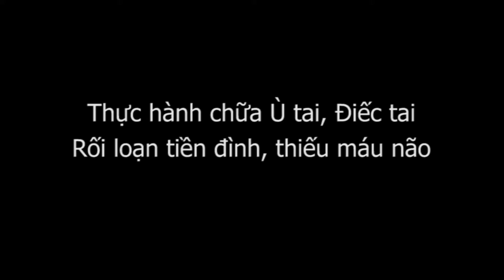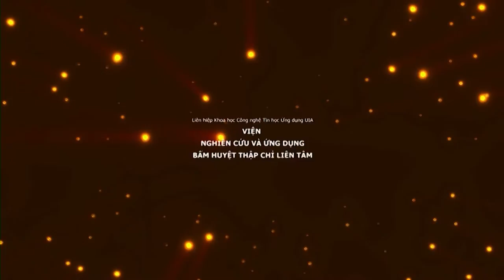Thực hành Chữa ù tai, điếc tai Bâm huyệt Thập Chỉ Đạo Y mao mạch MÖNCHENGLADBACH – CHLB ĐỨC